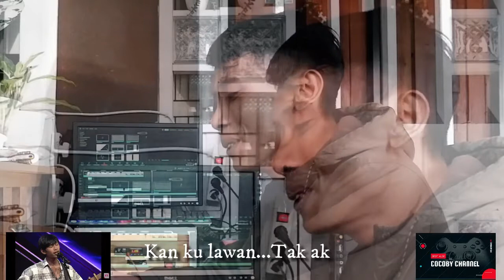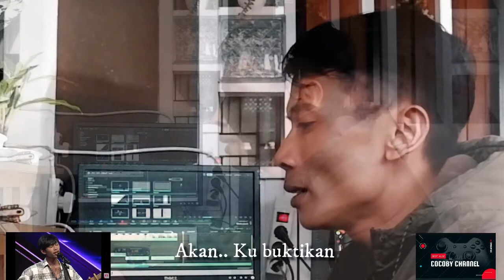DULU DANAR WIDIANTO | COVER OBY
cocoby channel

Hay sobat, terimakasih sudah nonton channel saya !!!

DULU - DANAR WIDIANTO (Lirik Lagu) VIRAL X FACTOR

Lirik :
Dulu,
Ku kau maki, ku kau hina, ku kau benci
Dulu,
Kau injaki, harga diri, ku tak sempurna

Akan kubuktikan
Kan ku lawan
Takkan terhenti

Akan kubuktikan
Kutakkan mati
Karna di bully

Dulu,
Engkau rengkuh, semua maumu, walau ku ringkih
Dulu,
Kau berkuasa, karena harta, bapakmu punya

Akan kubuktikan
Kan ku lawan
Takkan terhenti

Akan kubuktikan
Kutakkan mati
Karna di bully